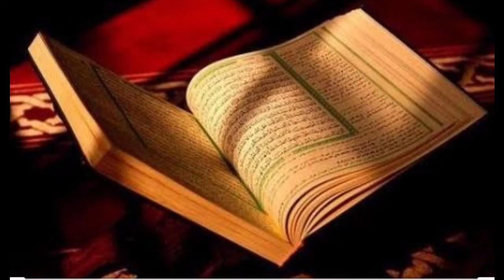MAKNA CINTA SEJATI BAGIAN 1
@kajianustadzsyahidin Kajian Kitab Burdah Bagian 1 di Sladi Kejayan Kabupaten Pasuruan